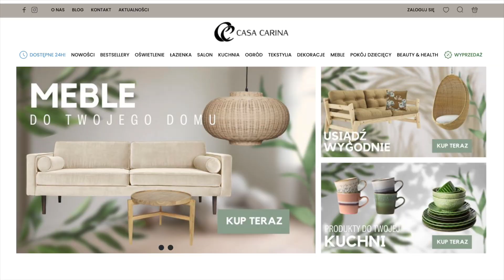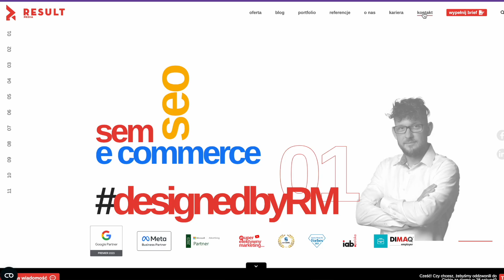Start ecommerce w zatłoczonej kategorii - Katarzyna Godlewska-Panfil, Casa-Carina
Małe sklepy internetowe mają szansę w starciu z gigantami rynkowymi, nawet w popularnych kategoriach znajdując swoje nisze. Wystarczy znać się na swoim asortymencie i znać potrzeby swoich klientów. Kasia Godlewska z Casa-Carina.com.pl opowiada o swoich początkach w branży home&garden i o tym jak udaje jej się cały czas rozwijać swój sklep.